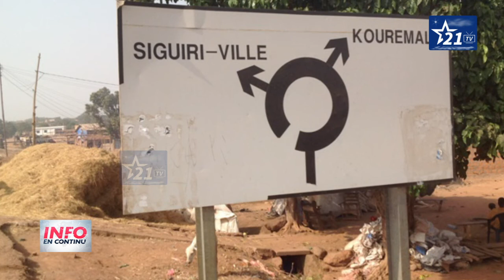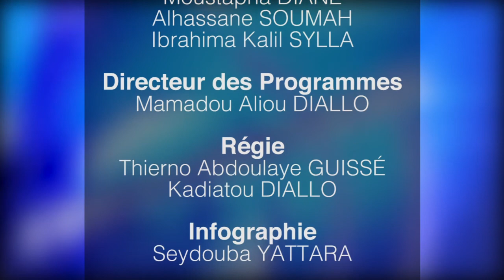INFO EN CONTINU DU 15 JUIN 2021 19H